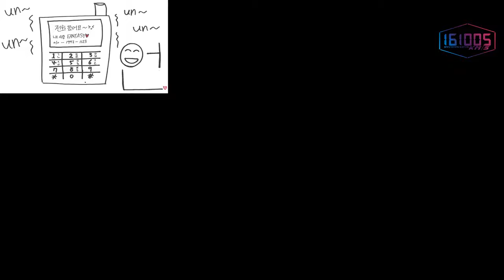[VIETSUB] [SF MuVi] BURNING FANTASY - Hidden Message